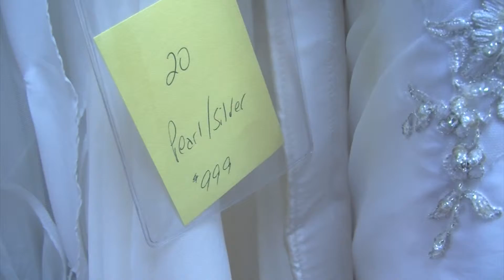military wedding 7 17 15